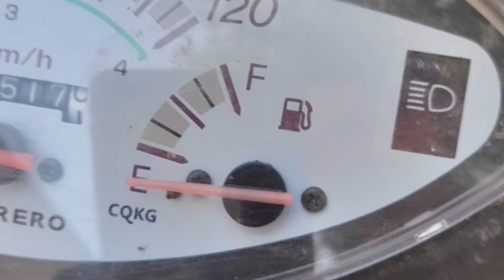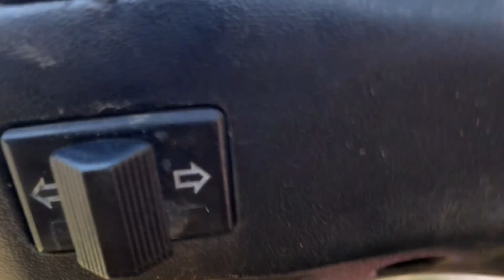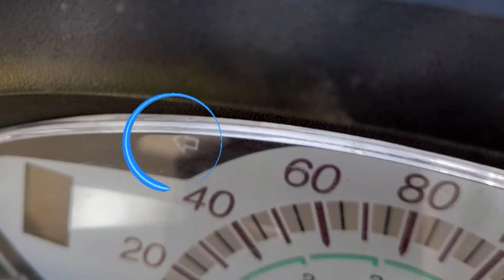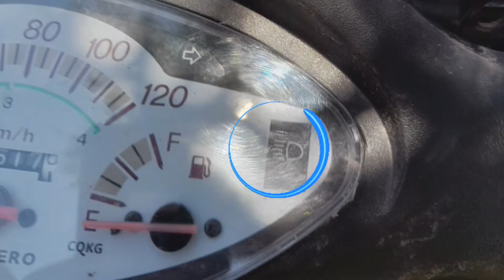sistema electrico trifasico moto 110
En este video te mostramos el sistema eléctrico de una moto 110. En este caso se trata de una moto con estator trifásico, y el código de colores es la guerrero trip 110 Full, pero que es similar a las demás motos genéricas. Muchas veces no detectamos las fallas de nuestra moto debido a que estamos mas familiarizados a fallas mecánicas pero no eléctricas, en este video te explicamos que cosas tener en cuenta al revisar los cables. Te lo vas a perder?